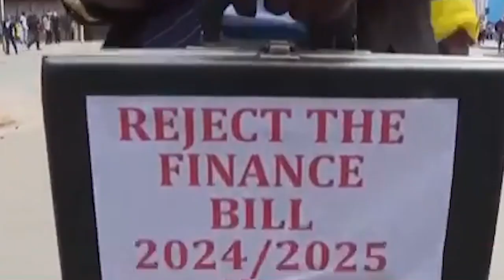Rising Tensions in Kenya Amid Tax Hike Protests and Government Response